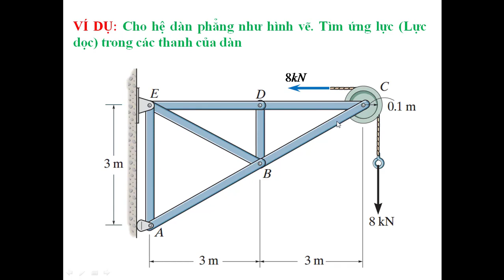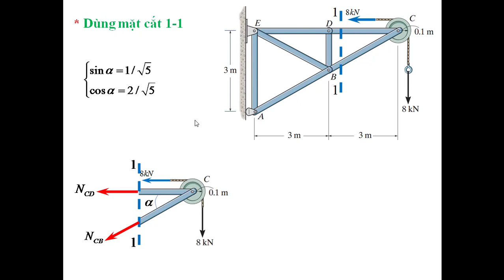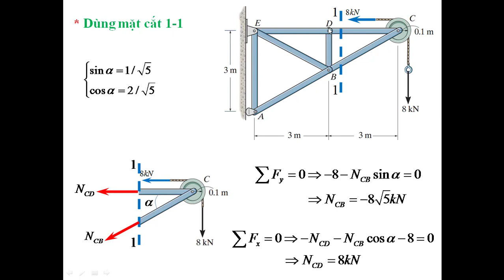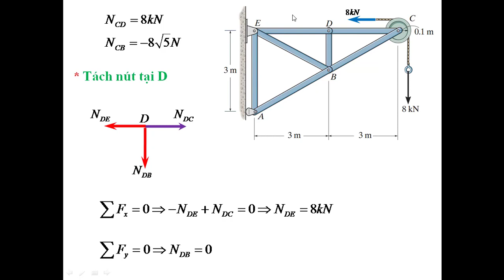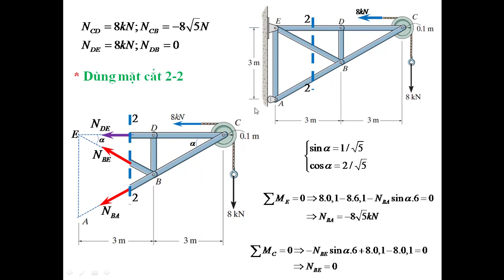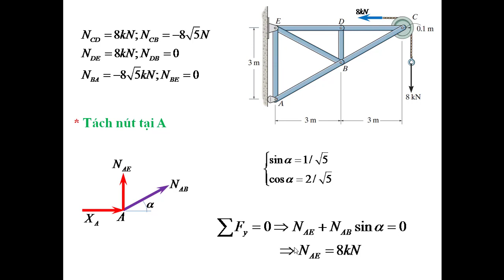Cơ kỹ thuật, cơ lý thuyết, tĩnh học, hệ dàn, vd15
Tóm tắt lý thuyết, giải bài tập Cơ kỹ thuật, cơ lý thuyết